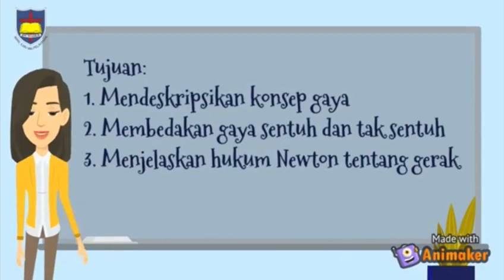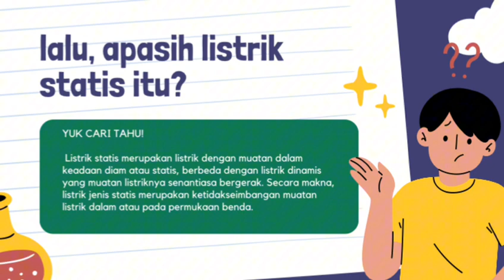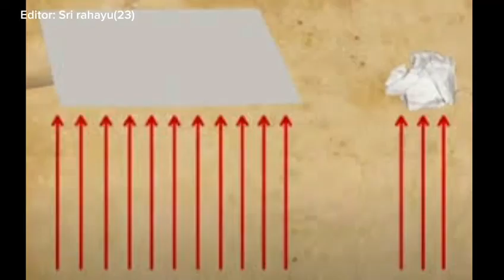PRAKTIKUM JENIS-JENIS GAYA SENTUH DAN TAK SENTUH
Gaya adalah dorongan atau tarikan yang diberikan pada suatu benda sehingga benda dapat bergerak. Ada dua jenis gaya yaitu gaya sentuh dan tak sentuh. Yuk kita amati apa saja jenisnya!